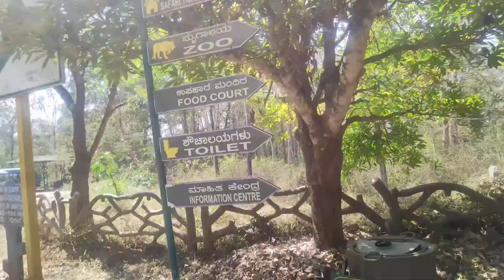Tyavarekoppa#Lion and Tiger Reserve#Shivamogga#malenadu ಮಲೆನಾಡು ಶಿವಮೊಗ್ಗ ಮೃಗಾಲಯ karnataka#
Tiger and Lion Safari, Thyavarekoppa, Shimoga is located the state of Karnataka, India, with an area of 250 hectares, at a distance of about 10.0 km from Shimoga town, and 275.0 km from Bangalore. Started in 1988, it is Karnataka's second safari park, after Bannerghatta National Park near Bangalore. Wikipedia.